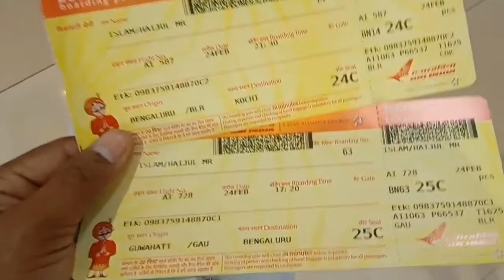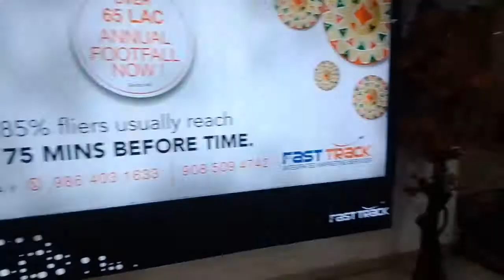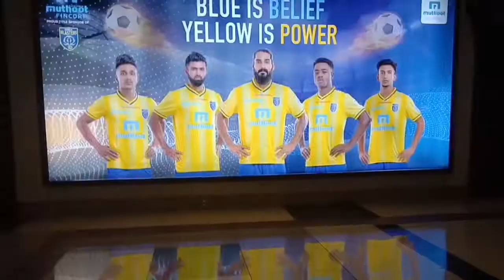goin to Kerala guwahati to kochi travelling Air India flight